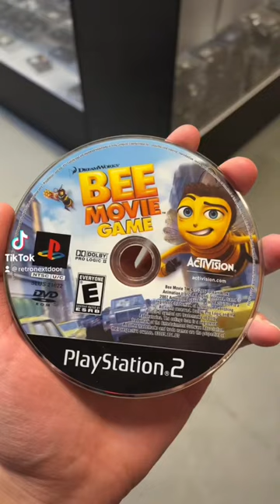We SAVED This Bee Movie’s Life 🐝